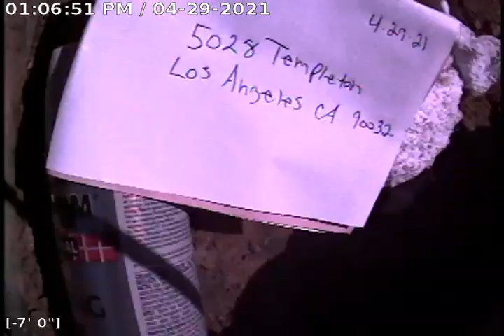5028 Templeton St Los Angeles, CA 90032